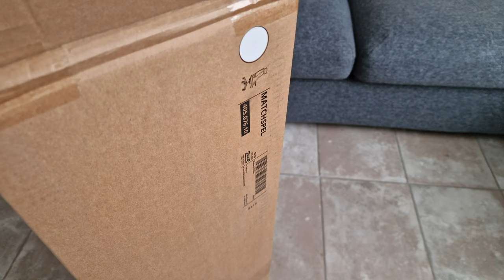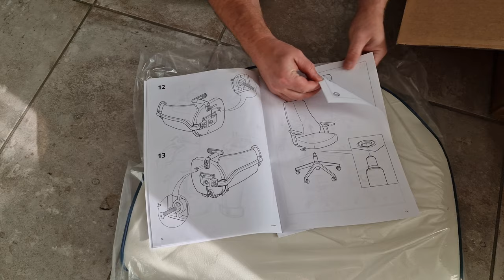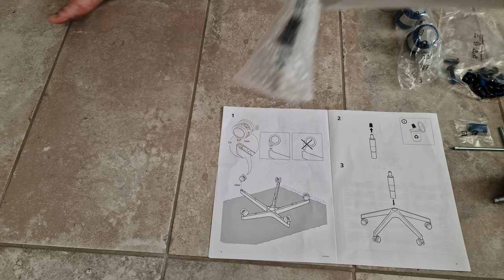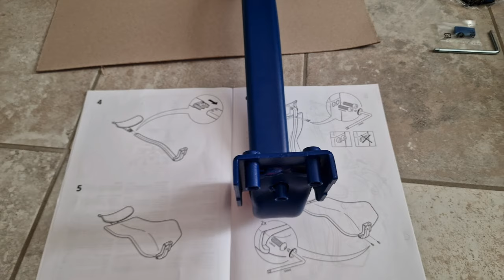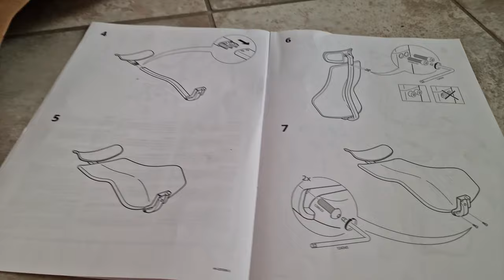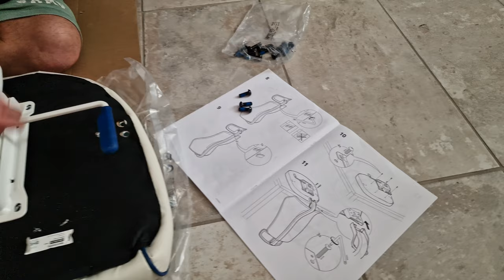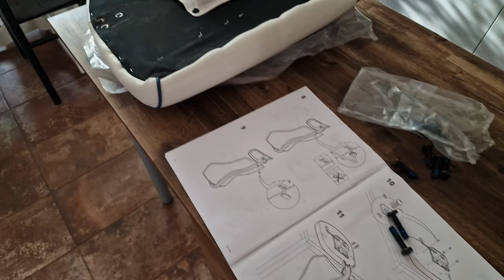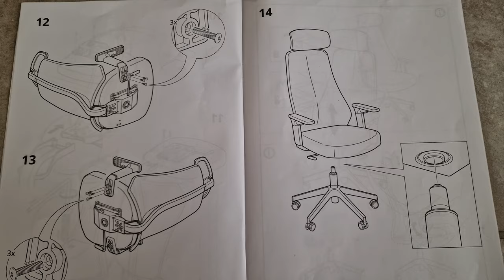IKEA MATCHSPEL - Gaming chair / Office chair / Desk chair for home , Bomstad. Assembly guide.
IKEA MATCHSPEL - Gaming chair, also good as Office chair or  Desk chair for home (Swivel chair)
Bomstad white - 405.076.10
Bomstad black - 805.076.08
MATCHSPEL gaming chair helps you play at the top of your game. The whole body enjoys nice support and you can adjust the height of the chair, neck and armrests to sit really comfy when the game begins.
3 year guarantee. Read about the terms in the guarantee brochure.
The synchronised seat and back tilt follows your body movements and adjusts the chair to the correct position.
The adjustable and lockable tilt function increases stability and control in different sitting positions.
The design of the high backrest gives your body, neck and head a sturdy and comfortable support.
Your back gets support and extra relief from the built-in lumbar support.
The mesh material of the backrest lets air through, which is extra nice when a match drags on.
You can easily turn and adjust the height of the headrest to give your neck a nice support when playing – and when you want to relax between matches.
The armrests follow your movements and can be adjusted in height, which reduces strain on your arms and shoulders.
You sit comfortably since the chair is adjustable in height.
The seat’s leather-like upholstery is durable and easy to wipe clean.
High-quality density foam will keep the chair comfortable for many years to come.
The gaming chair's stable carbon steel frame and plywood last for many and long matches.
The safety castors have a pressure-sensitive brake mechanism that keeps the chair in place when you stand up, and releases automatically when you sit down.
The castors are rubber coated to run smoothly on any type of floor.
furniture Designer
Jon Karlsson
This chair has been tested for office use and meets the requirements for durability and stability set forth in the following standards: EN 1335 and ANSI/BIFMA x5.1.
Depth: 66 cm
Max. height: 132 cm
Max. seat height: 59 cm
Min. seat height: 47 cm
Seat depth: 48 cm
Seat width: 54 cm
Tested for: 110 kg
Width: 66 cm
Assembly - video Guide for IKEA MATCHSPEL chair.
How-to Install IKEA MATCHSPEL chair step by step.
Manual guide How to Build IKEA MATCHSPEL Gaming chair
IKEA MATCHSPEL self Assembly video instructions and maintain.

by: J.Lang
featuring: Airtone
 commercial use of the work.